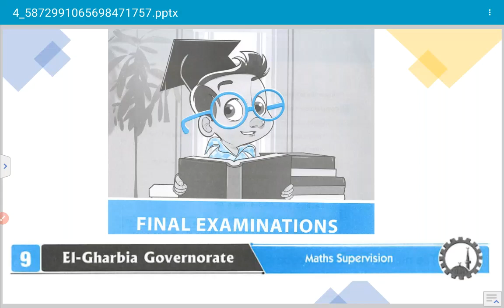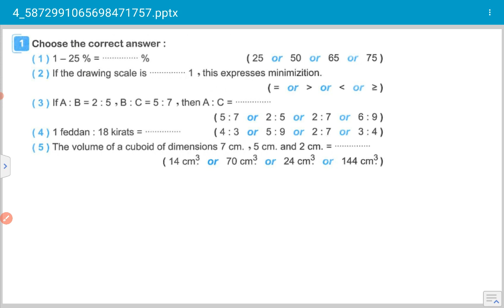025 Math grade 6 first term revision مراجعة ماث الصف السادس حل امتحانات المعاصر الغربية رقم 9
Math grade 6 first term revision
مراجعة نهائية ماث الصف السادس الابتدائي حل امتحانات المعاصر 2023 حل محافظة الغربية 9